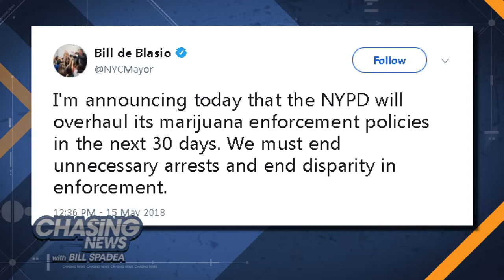A new rule for smoking pot on a NYC street?